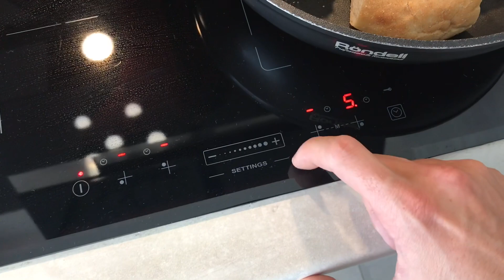Пицца на сковороде из Яйца и Лаваша . Яйцепицца или яичница с колбасой . Все что можно есть .